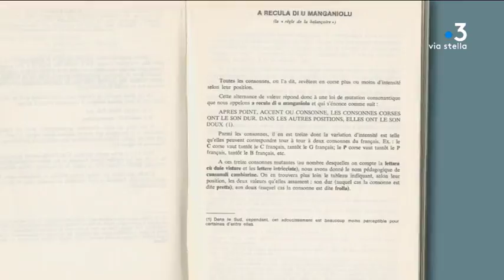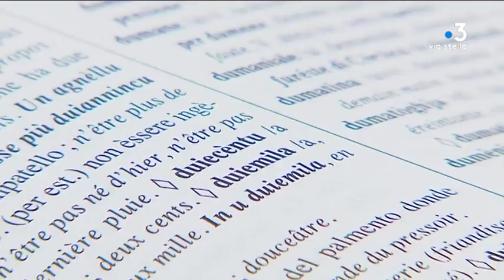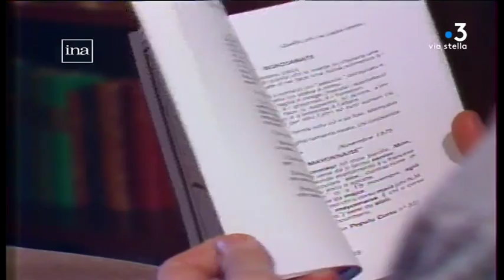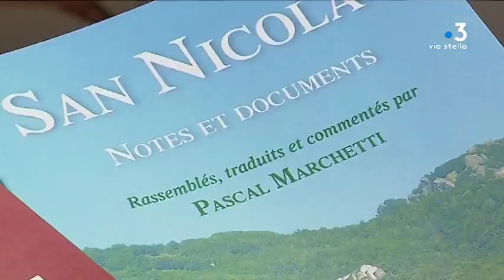L’héritage linguistique de Pascal Marchetti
Intervenants : Alain di Meglio, Enseignant chercheur ; Dumenicu-Antone Geronimi, Auteur ; Alain Piazzola, Editeur.

Reportage : MORET Dominique ; CAPPAI-SQUARCINI Jennifer ; BARBOLOSI Frederique ; GRISCELLI Marie-Thérèse ; BERNARDINI Fabien.